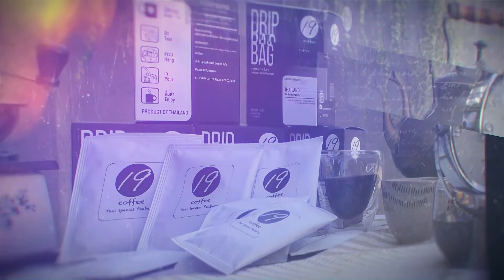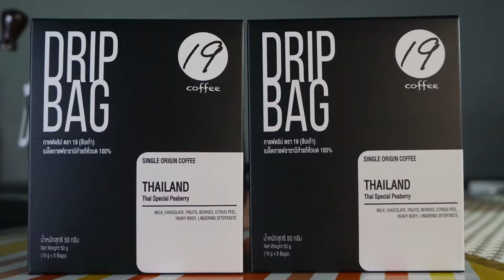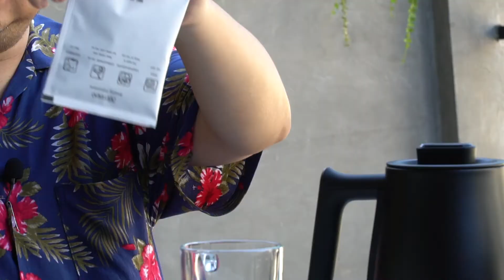ชิม ชม ดม กาแฟ cf.31 : 19 Coffee : (Special X Simple)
กาแฟพร้อมดริป ตรา 19 (สิบเก้า)
: พิเศษในความเรียบง่าย
19 Coffee : (Special X Simple)

กาแฟพร้อมดริป...
ที่คุณจะดริปกาแฟได้ง่าย...
และสะดวกมากขึ้น...

ผลิตจากกาแฟอาราบิก้าคั่วบด 100%...
ด้วยกาแฟแบบเมล็ดโทน หรือ พีเบอร์รี่...
(Thai Special Peaberry)
จากดอยช้าง จังหวัดเชียงราย...
(Single Origin Coffee)
ที่มีผลผลิตเพียง 3-5%...
ต่อผลผลิตรวมทั้งปีของพื้นที่...

บรรจุในถุงกรองแบบเยื่อกระดาษ...
ที่ไม่มีส่วนผสมของไมโครพลาสติก...
ด้วยเครื่องจักรที่ได้มาตรฐาน...
ผ่านกระบวนการเติมลมไนโตรเจน...
(Nitrogen Flush) ในทุกๆ ซอง...
เพื่อให้มั่นใจว่ากาแฟจะคงกลิ่น...
คงรสชาติได้ยาวนานขึ้น...
จะยังคงความสดใหม่เสมอ...